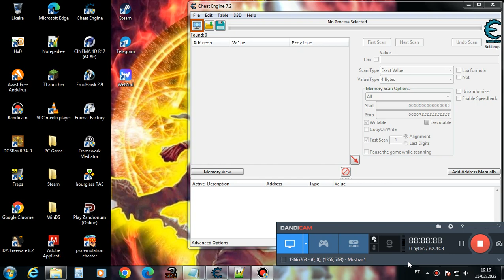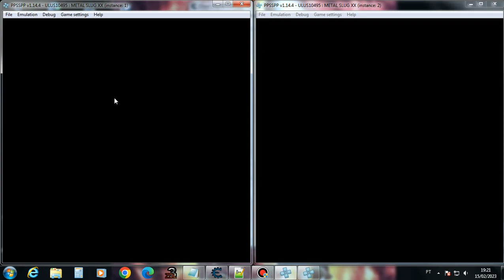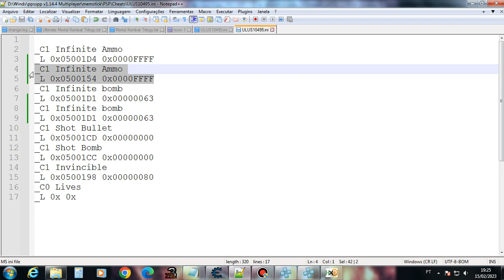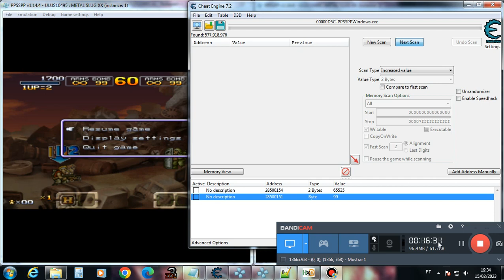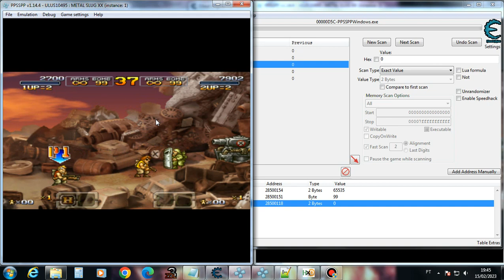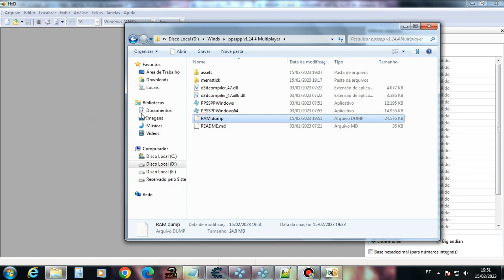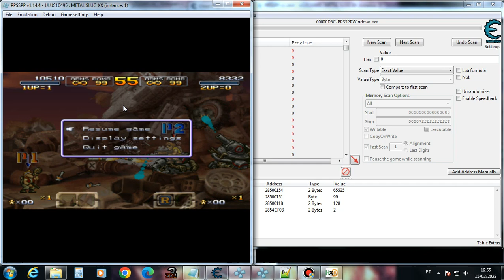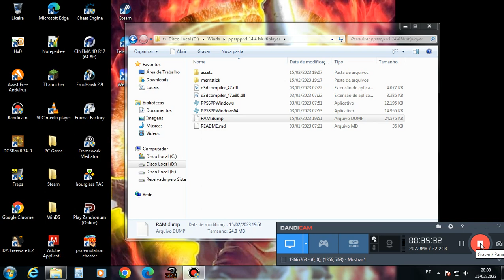SolFogoDark PPSSPP CE Painter Multiplayer Cheat Engine e Cheat Search HXD 2/2 Tutorial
Thanks You ↓↓↓↓ Cheat

_C1 Infinite Ammo P1 e P2
_L 0x005001D4 0x0000FFFF
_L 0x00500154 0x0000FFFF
_C1 Infinite bomb P1 e P2
_L 0x005001D1 0x00000063
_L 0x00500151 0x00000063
_C1 Shot Bullet P1 e P2
_L 0x005001CD 0x00000000
_L 0x0050014D 0x00000000
_C1 Shot Bomb P1 e P2
_L 0x005001CC 0x00000000
_L 0x0050014C 0x00000000
_C1 Invincible P1 e P2
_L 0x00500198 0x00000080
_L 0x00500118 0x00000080